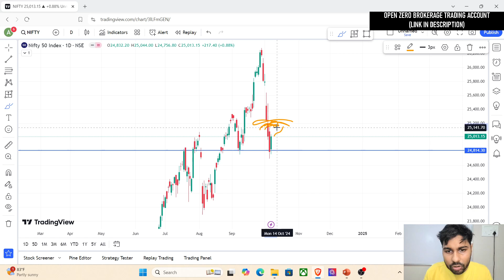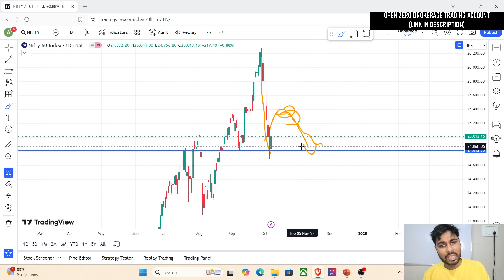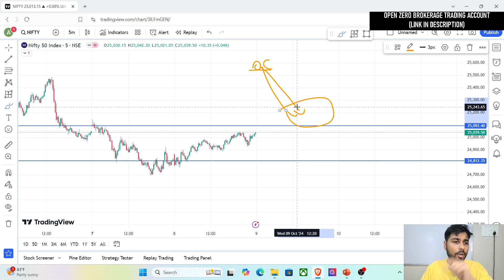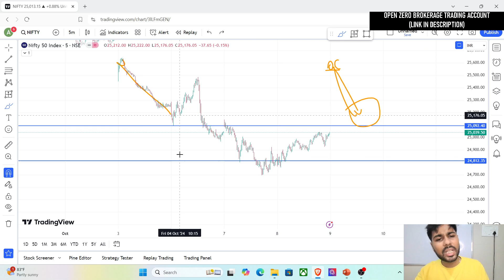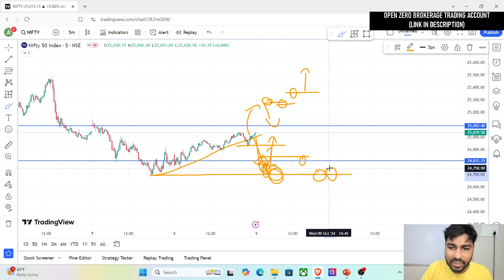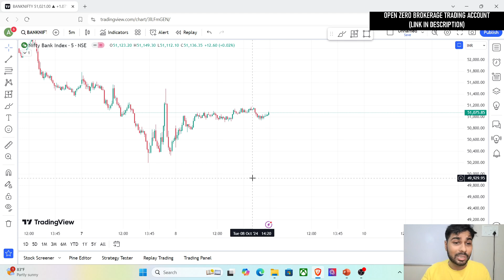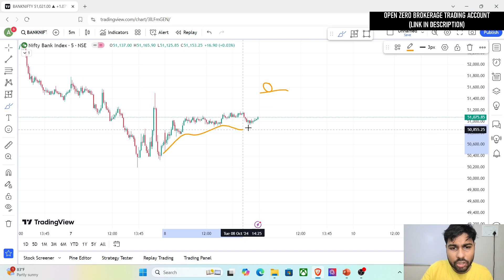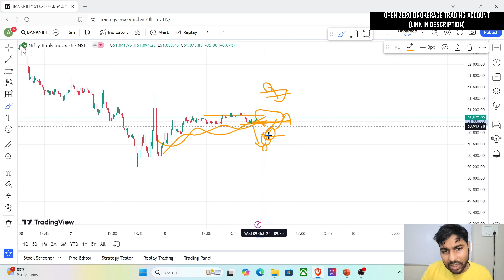Haryana Election Results ka kya hoga Asar? - Price Action Analysis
Important Points in the Video -
Nifty and Bank Nifty moved upside on the election results day of Haryana and Jammu and Kashmir state elections.
Nifty 50 and Bank Nifty can see narrowing of the range after the election results.

Analysis by - Kunvar Aishwary
Geographical Relevance - India
Financial Market Concerned - Indian Stock Market, NSE
Profession Relevance - Intraday Traders of Share Bazar of India
Language of Narration - Hindi